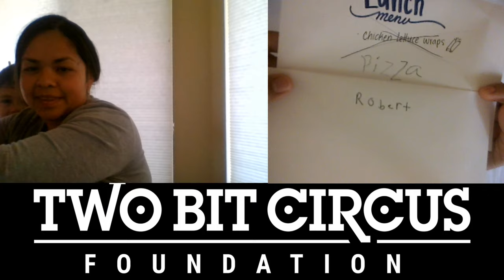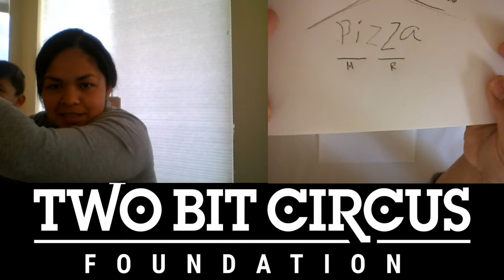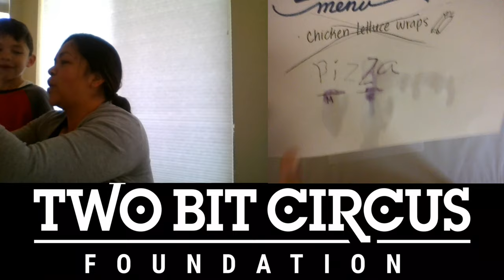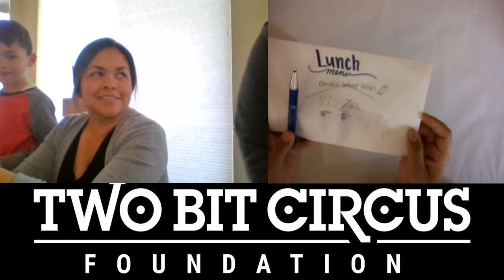Chromatography & Paint Pendulum Slow Pace STEM Lesson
Presented by Maylin, we will explore the separation of colors, mixing colors and painting with a pendulum!

Materials Used:

Chromatography: black marker, paper, coffee filter, rubbing alcohol, water, a container

Pendulum: string, paper, acrylic paints, containers for paint or baggies